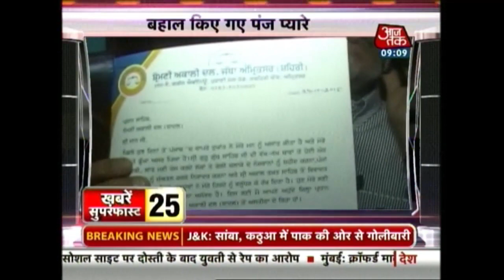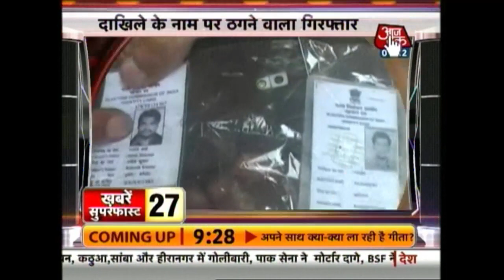Khabare Superfast: October 26, 2015 | 9 AM